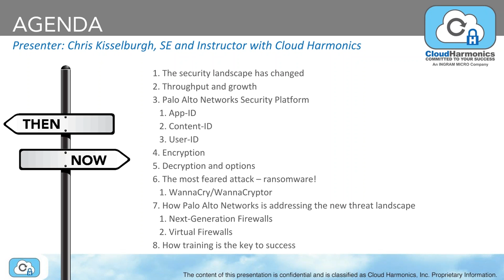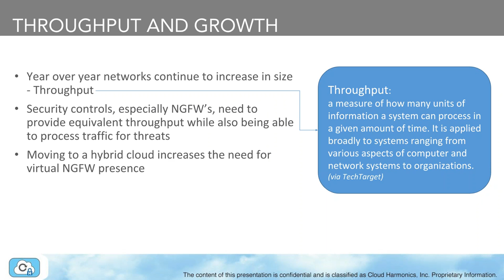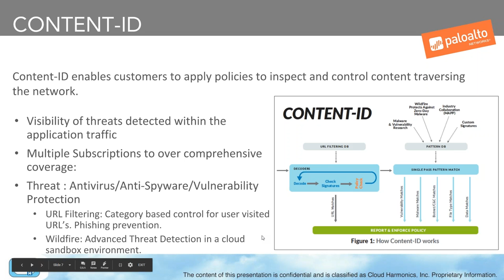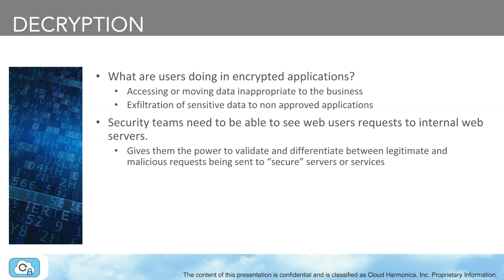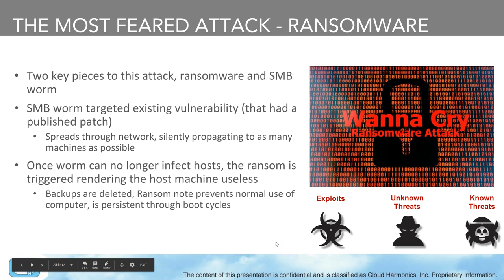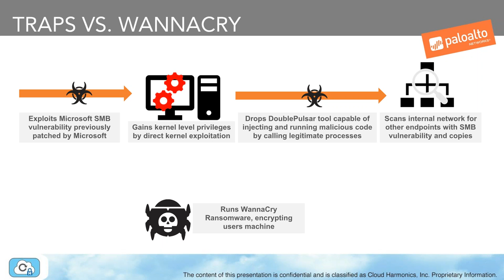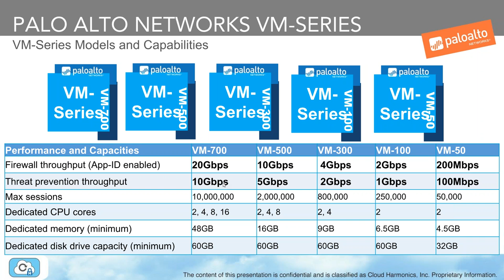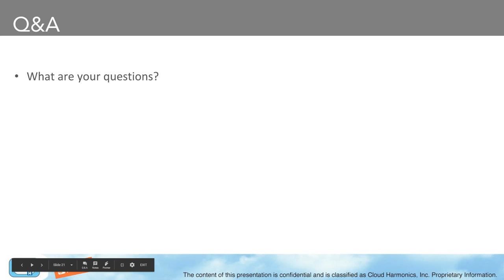Cybersecurity Then and Now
Threats to your business are evolving – is your security keeping up? Find out what you need to do to ensure your defenses can meet your requirements, today and in the future. Join us for this live, 45-minute webinar to learn:
• How the security threat landscape has changed, and what that means for your security controls
• What encryption has done to traffic visibility and how to maintain control
• How Palo Alto Networks latest products address these issues
• Why to consider deploying PAN-OS 8.0 & 8.1 enhancements